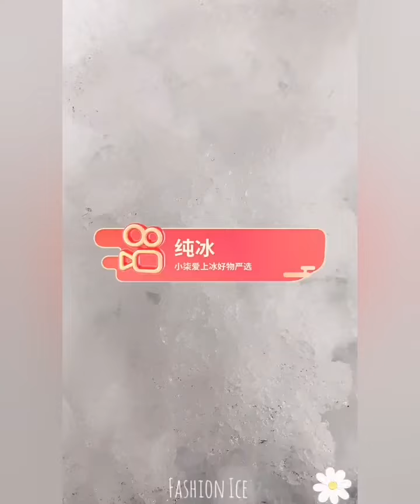ASMR WHITE ICE EATING / ICE EATING